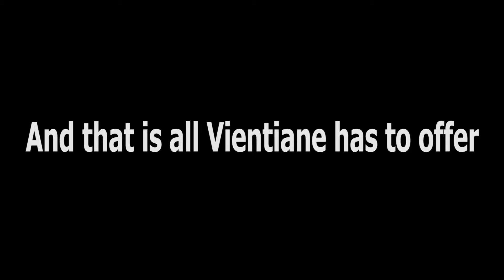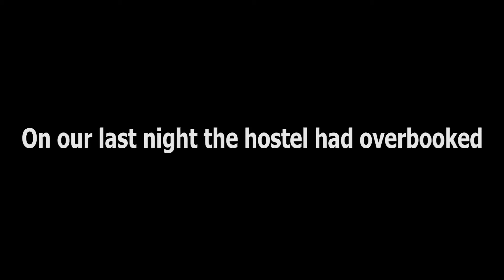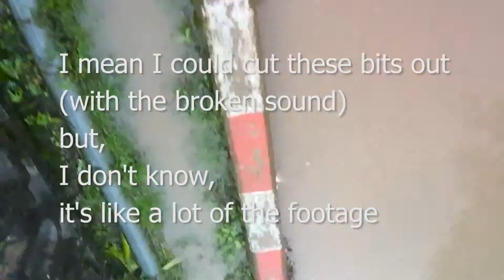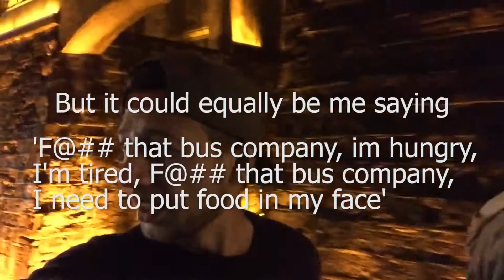vientien to hanoi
Music
Andrew Applepie

Intro Music
Cabu